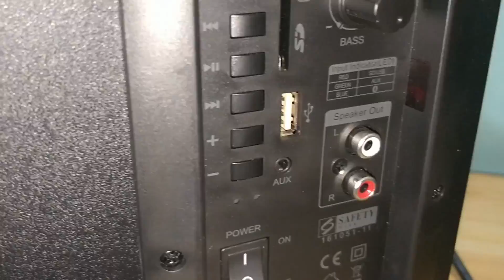Edifier XM6BT 2.1 Home Theatre System Review by AKS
UnBoxing, Sound Test & Review of Edifier SPK-EF-XM6BT 2.1 Bluetooth Multimedia Speaker System  by AKS

Edifier SPK-EF-XM6BT 2.1

With Bluetooth function, USB Flash Disk /SD card play back, AUX Input
6 1/2 inch bass and 3 inch mid-range driver , 10mm Tweeter
Integrated side control panel makes system adjustments easy and convenient
With IR remote control to select source directly
Six buttons for audio source selection, previous/next track, play/pause and volume up/down